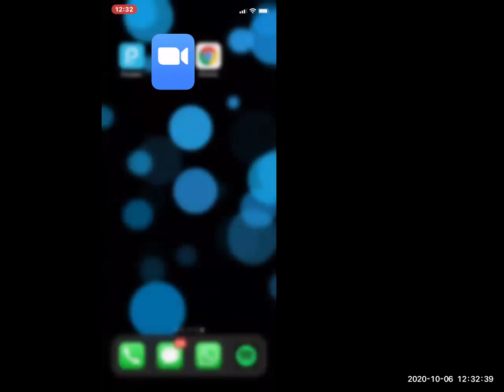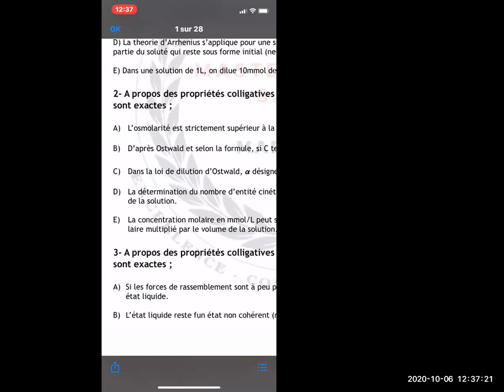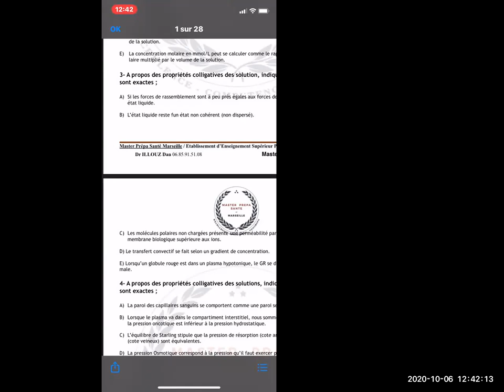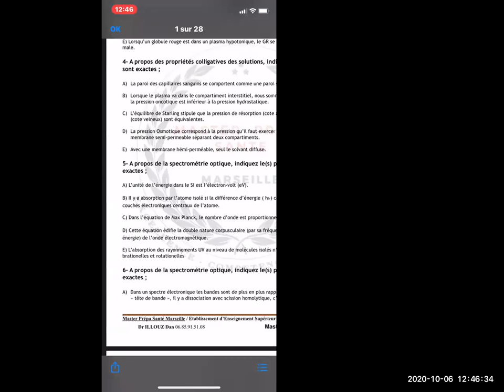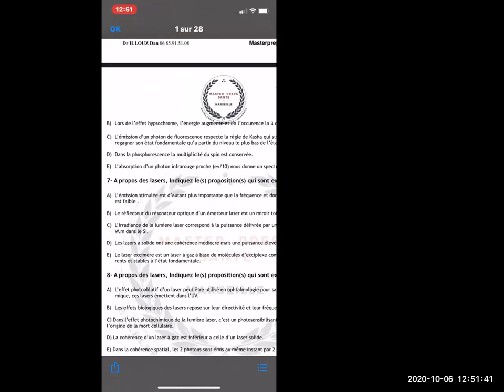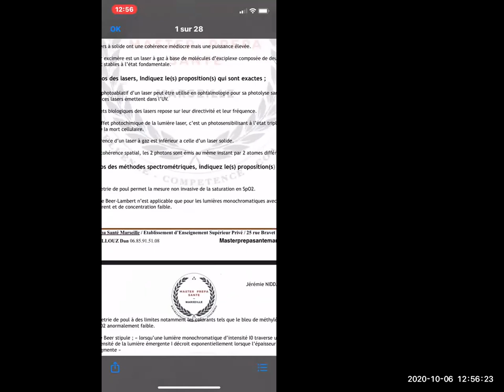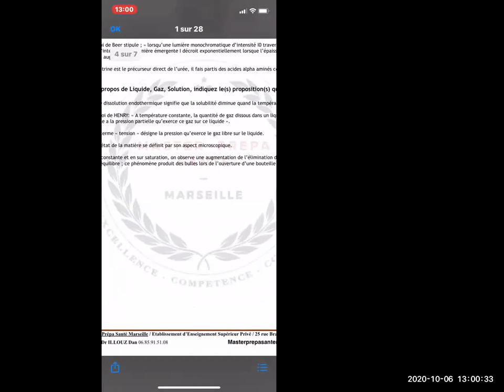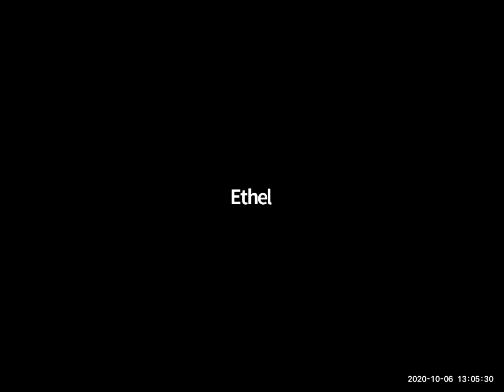QCM DIRIGES UE3 BY JEREMIE POUR PASS